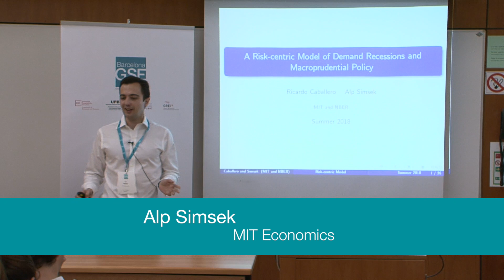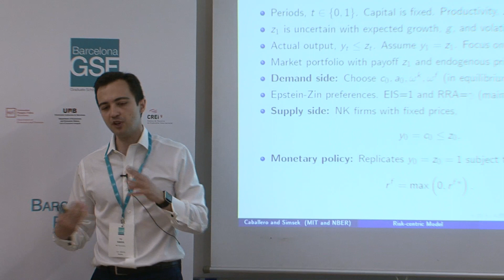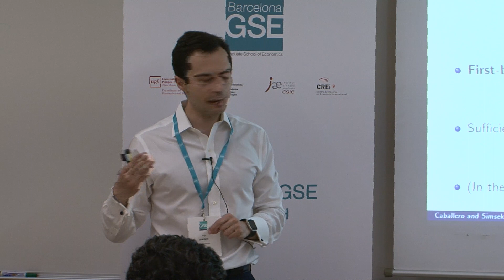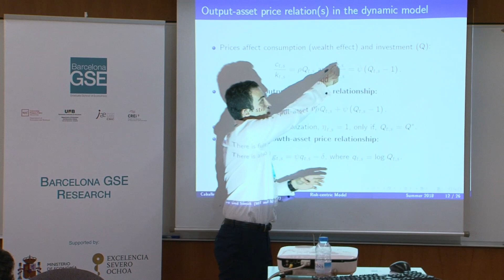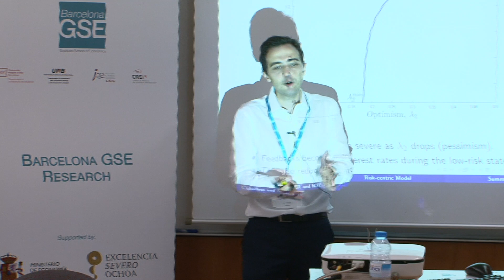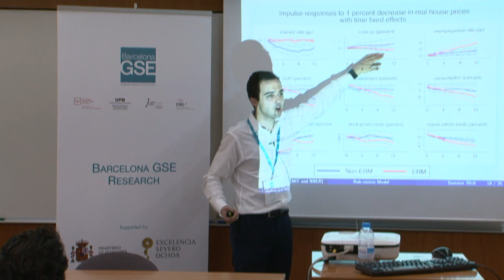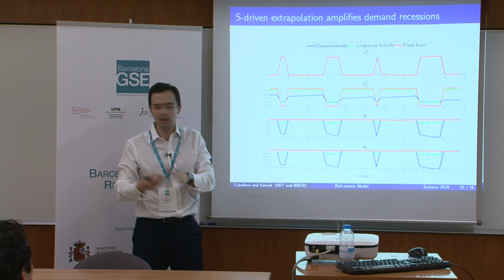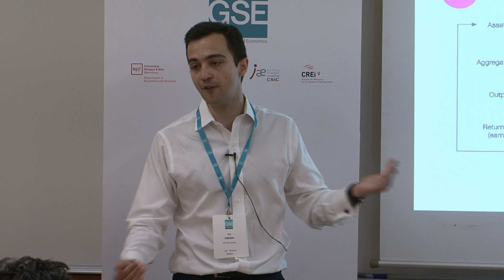Alp Simsek (MIT) - Barcelona GSE Summer Forum 2018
"A Risk-centric Model of Demand Recessions and Macroprudential Policy"
(with Ricardo Caballero)
Workshop on Asset Prices, Finance and Macroeconomics